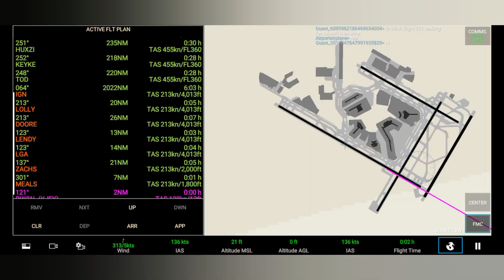Extreme Landings VS Real Flight Simulator Gameplay